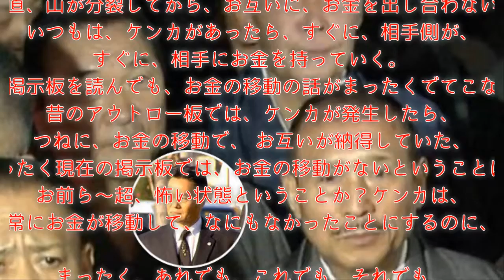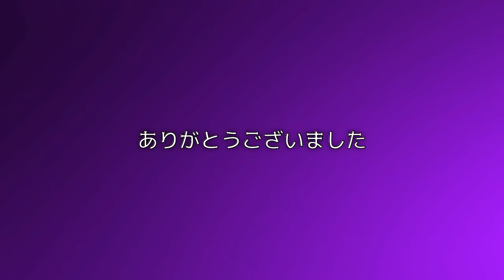‹山口組分裂›六代目山口組への暑中見舞いをしなかった住吉会の謎と名門組織で猛者揃い...